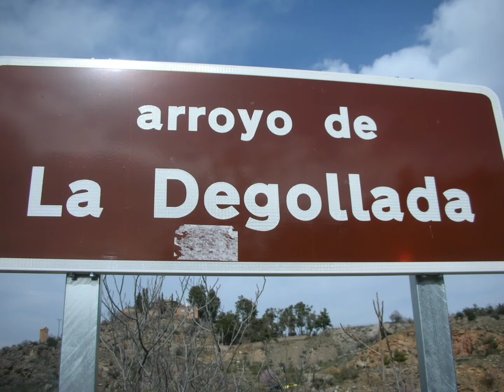Arroyo de La Degollada. Música instrumental relajante.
Escucha y disfruta de unas bonitas vistas de la ruta  "El arroyo de La Degollada". Toledo. España.